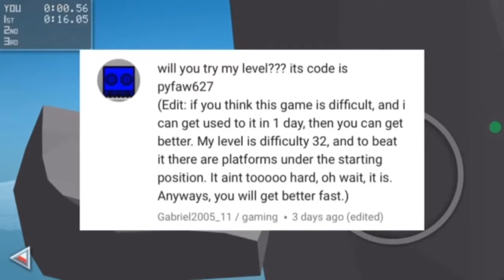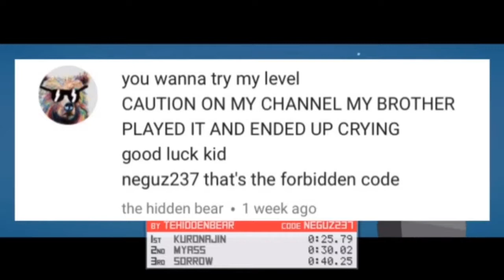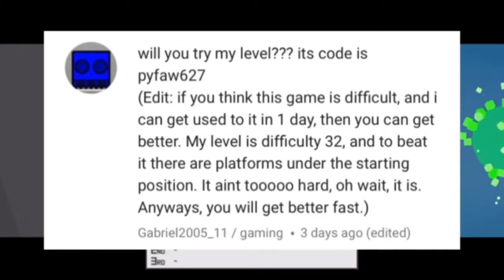Trying your levels (climby hammer/getting over it)